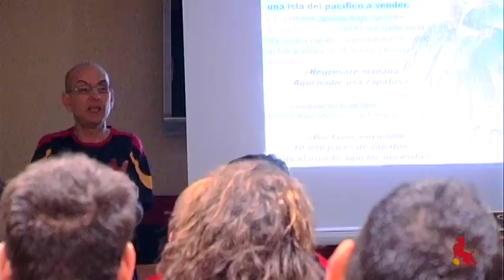Rugby España vs. Georgia. Mathieu Peluchon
La selección continúa con sus entrenamientos de cara al importante partido ante Georgia del próximo sábado 11 de febrero. Mathieu Peluchon, zaguero del combinado nacional nos cuenta sus impresiones sobre como marcha la semana y cómo es la preparación para recibir a la selección de los 'lelos'